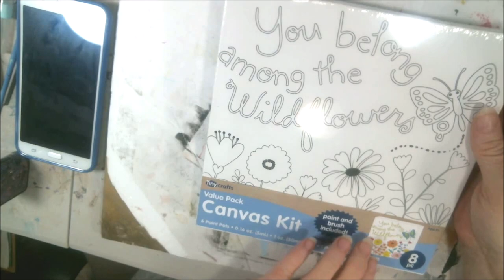Product Review Of Craft Canvas From Dollar General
So i did a product review over a canvas kit today that was bought at the dollar general store. If you want to get this for kids to do note that the paint that comes with it does not show or spread well. So make sure that you have acrylic paint on had also it says it comes with a brush, mine did not have a brush included.  With that say I hope you enjoy this quick and easy project and review.

Pennywise
Pinhead
Eleven

Mail:
2630 N. Dustin Ave. B-1

CREDITS

Logo Design

   I► Music:  You’re free to use this song in any of your videos, but you must include the following in your video description: